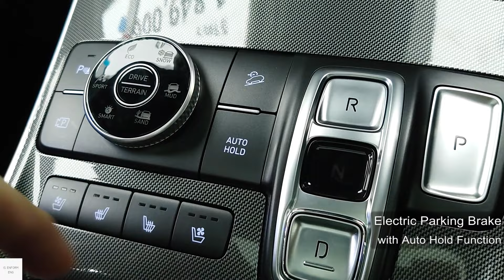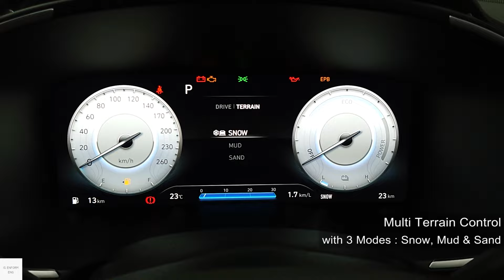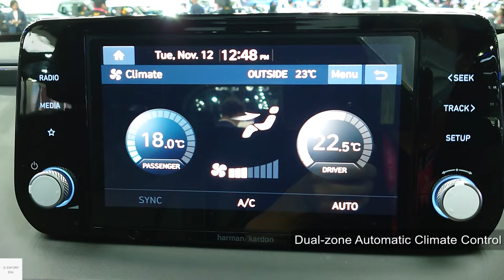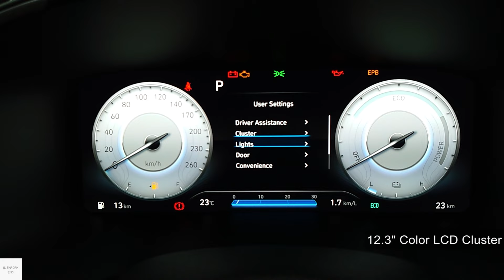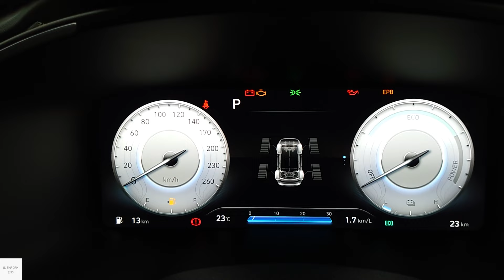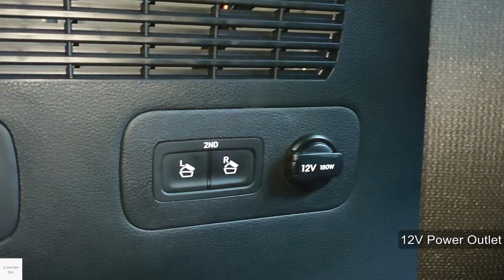2023 Hyundai Santa Fe Hybrid 1.6 Turbo AWD 7 Seater / In-Depth Walkaround Exterior & Interior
The Hyundai Santa Fe is a Mid-size crossover SUV. It is named after the city of Santa Fe in New Mexico. This generation is a Fourth generation facelift model. The facelifted Santa Fe was stated to be built on a newer N3 platform with a hybrid and plug-in hybrid option.

00:00 Exterior view
01:06 Interior features & Driver seats
06:47 2nd row seats
08:28 3rd row seats
09:46 Boot
10:44 Front passenger seats
11:46 Engine